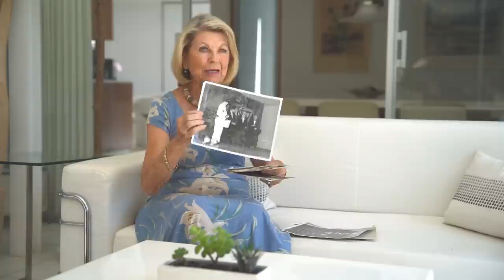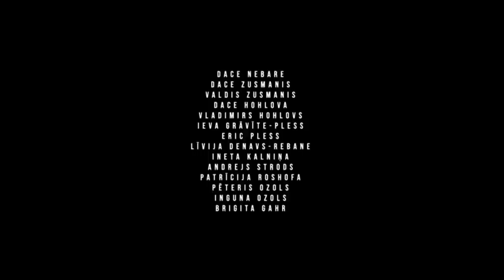VAI ATGRIEZTIES? Dokumentālā filma/video saruna ar latviešiem Amerikā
"VAI ATGRIEZTIES"  - Videosarunu laikā tiek atspoguļots tautiešu ne vienmēr vieglais dzīves gājums un viedokļu dažādība par dzīvi Latvijā un Amerikā, pēc filmas noskatīšanās mudinot latviešus ārvalstīs atgriezties Tēvzemē.

Dokumentālā filma "VAI ATGRIEZTIES?" tapusi pateicoties:
Latvijas Ārlietu ministrijai
Latvijas vēstniecībai Amerikas Savienotajās Valstīs
Latviešu Biedrībai St.Petersburg, Florida

Filmas veidotāji:
Edgars Kalmēns
Roberts Streičs
Anete Kalmēna
Armands Nicmanis

Aizkadra Balss:
Jānis Streičs

Mūzika:
Grupa Līvi "Dzimtā Valoda"
Paldies Ainaram Virgam un grupai Līvi